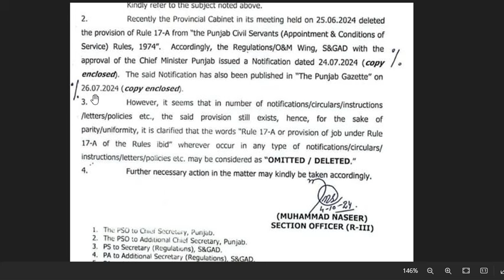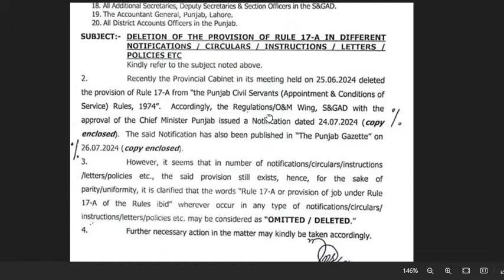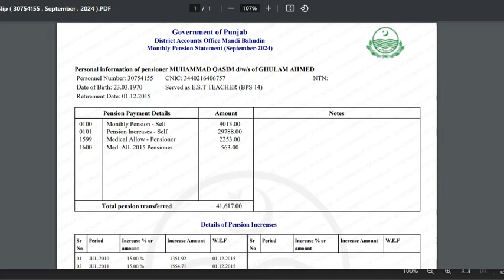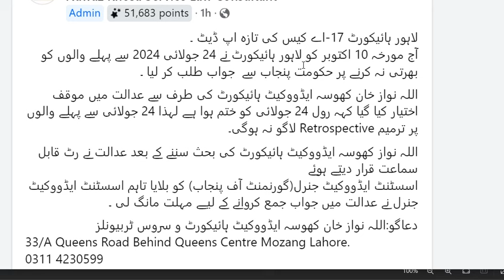good news for govt employees || Lahore high court good decision || rule 17 a clarification